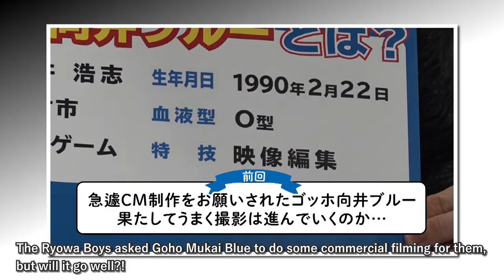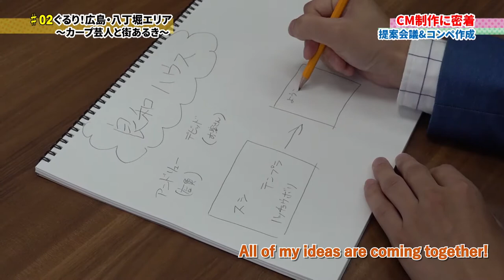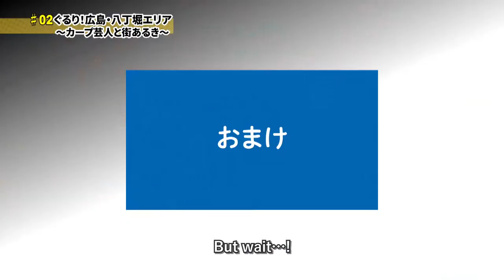Making a Commercial in Japan 良和ハウスCMを作ってみた！ゴッホ監督の良和ハウスCM完成 - Hatchobori Area Series pt 2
日本語は下
Episode 2 of our Hatchobori series!

David and Andrew are in a pinch at the Ryowa House Hatchobori Real Estate store. Their store manager asked them to put together a commercial for a deadline right around the corner!

Good thing Comedian Goho Mukai Blue who is with them has a history of filming videos and editing in the past! Can he help them? See their commercial being put together.

This satire is put together at the Ryowa House Real Estate Hatchobori store. Ryowa House Real Estate supports foreigners looking for apartments in Japan.

Ryowa House Real Estate (For English Support)
6-13 Mikawa-cho, Naka-ku, Hiroshima
Hours: Daily, 10am - 6:00pm
(depending on the season, closed on Thursdays and national holidays)

Check us out on Social Media, too!

良和ハウスのAndrewとDavidがピンチです！八丁堀店の店長からお願いがあって、その店のCMの作成が急に頼まれました！　ゴッホ向井ブルーさんが映像作成の経験があり、企画ができそうなAndrewがゴッホさんにお願いし、完成されたCMができた！上手に作られましたか？。。。ご覧ください！

良和ハウスは外国人対応をしております。現在、外国語の４か国語で中国、ベトナム語、英語、スペイン語で対応しております。是非、広島か岡山でお部屋探しなら連絡をください！

良和ハウス不動産　並木通り店 (英語対応もOK)
広島市中区三川町6-13
(祝日と日による店も閉まっている場合があるので、事前に確認をお願いします)

是非、遊びに来てください！！　：）

良和ハウスのソーシャルメディアのフォローもよろしくね！